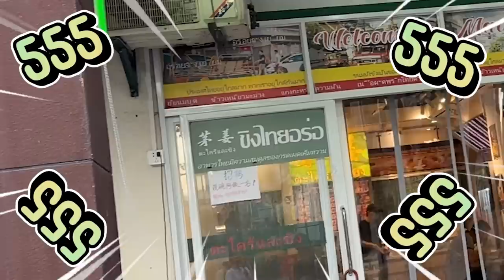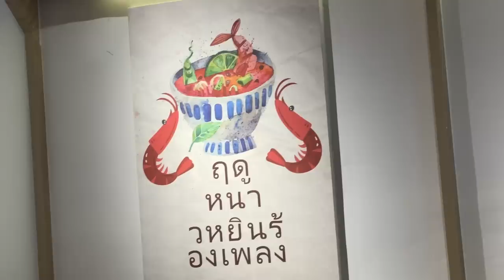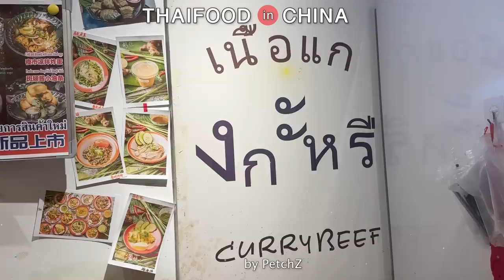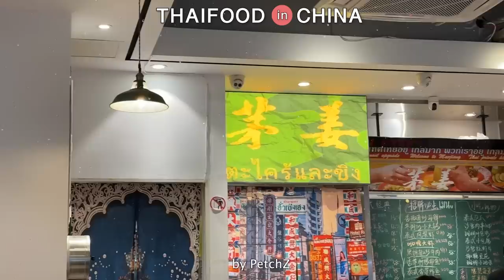พาเพื่อนคนจีนลองอาหารไทยในจีนครั้งแรก! 🇹🇭🇨🇳 คนจีนจะชอบไหมน้าา... | เพชรเจอนี่ EP.11 | PetchZ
ชอบไหม ให้ดูว่ากินหมดหรือเปล่า... 5555555

📌ร้าน 茅姜．泰国私厨 (仓山万达店)
ที่อยู่ร้าน：福州市仓山区浦上大道 306-6号万象里购物中心

0:00 Highlight
0:25 ทักทายจากรถไฟใต้ดิน
0:43 ร้านอาหารไทยที่ฝูโจว
1:35 ถามเพื่อนเคยกินอาหารไทยเปล่า
1:47 อะไรคือฤดูหนาวหยินร้องเพลง?
3:21 กินชาไทย
4:17 อาหารมาเสิร์ฟแล้ววว
9:15 รวมราคาค่าอาหาร
11:00 ถามเพื่อนคนจีนชอบไหม

Line: @gushcloudth
ขอบคุณค่า | Thank you